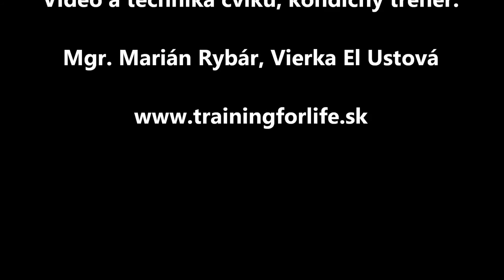Cvicte aj doma - Triceps